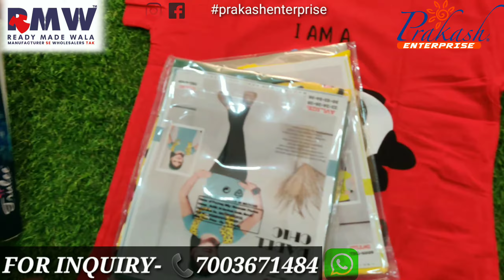কলকাতার টপ বিক্রেতার সেরা ঠিকানা | GIRLS Top Manufacturer and Wholesaler in Kolkata COD AVAILABLE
PRAKASH ENTERPRISE KOLKATA CONTACT  -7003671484
 SHOP  ADDRESS

BECOME A RESALER ZERO  INVESTMENT VISIT WEB SITE READYMADEWALA.IN

BUY DIRECTLY FROM THE MANUFACTURER
A HOUSE OF 5000+ GARMENTS PRODUCTS
KURTIS/PLAZO/T-SHIRT/NIGHTY/BARMUNDA/CAPRI/BOXERS/PETTYCOAT/BLOUSE
PATIYALA/LEGGINS/JEGGINGS/KIDS-TSHIRT/KIDS SHIRT/FROCK/
HOT PAINT/COTTON SAREE/DUPPATA/JEANS/LADIES JEANS/GIRLS TOP/GAMCHA/BRA/PANTY/KIDS PLAZO/PREMIUM SAREES/LEHENGA

START YOUR WHOLESALE BUSINESS
START YOUR RETAIL BUSINESS
START YOUR ONLINE BUSINESS

KEY WORDS
BASIC TOP
MONI TOP
FANCY TOP
RASHMINA TOP
MADHIYA TOP
OM ROLL TOP
H K M TOP
TURTLE TOP
RUMA TOP
NAYARO PRINT TOP
PLAIN TOP
PRINT TOP
PLAZO TOP
JEANS PANT SET
HOT PANT SET
SCURT SET
TOP WHOLESALE MARKET IN KOLKATA
TOP WHOLESALE MARKET
TOP WHOLESALE MARKET  DELHI
TOP WHOLESALE MARKET MANGLA HAT
TOP WHOLESALE MARKET  ANKURHATI
TOP KA PHOTO
CHEAPEST TOP COLLECTION
KAM DAM KA TOP
SASTE TOP
BACCHO KA TOP
FANCY TOP
TOP IN INDIA
CROP TOP
CROP TOP WHOLESALE
TOP WHOLESALER
LADIES TOP COLLECTION
LADIES TOP WHOLESALER
KLADIES TOP KAM DAM KA
METIABURUZ TOP MARKET
10 YEAR GIRL TOP
GIRLS TOP
TOP ONLINE  ORDER